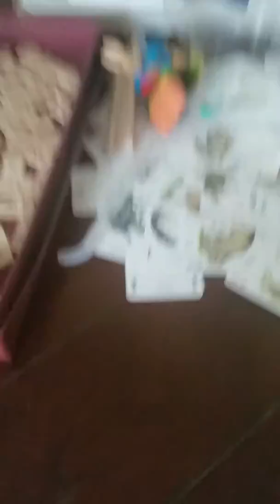you tube poop ASDFMOVIE